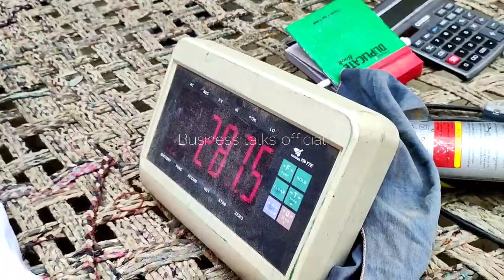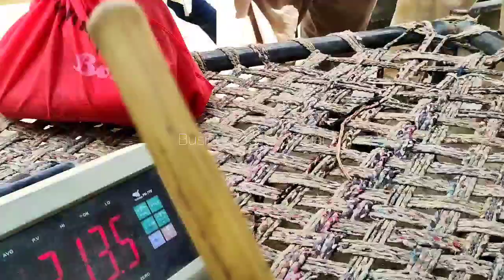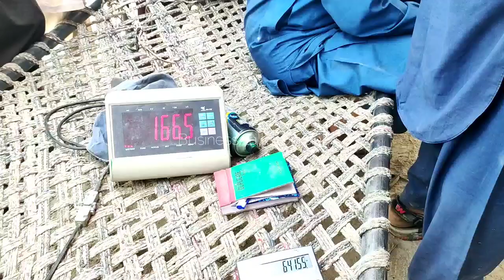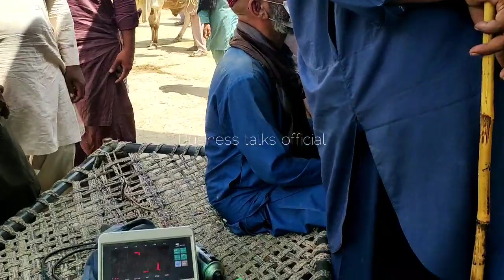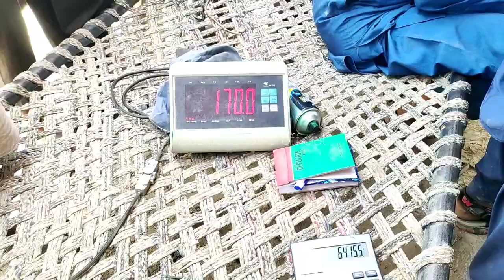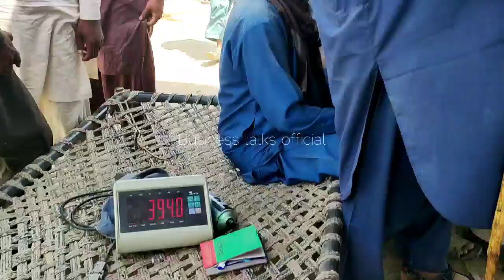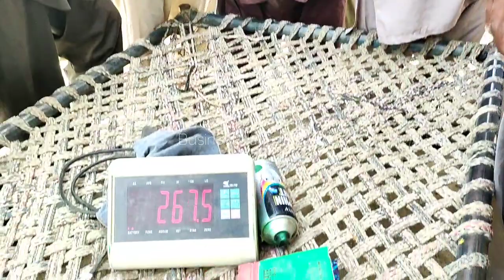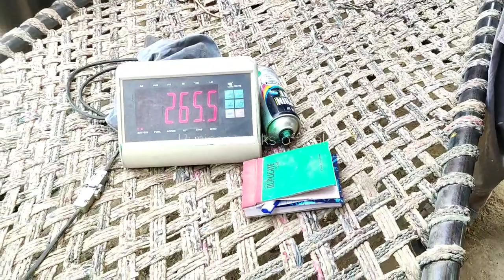Live weight Fresh calf Rat's on the Side After Eid Business talks official